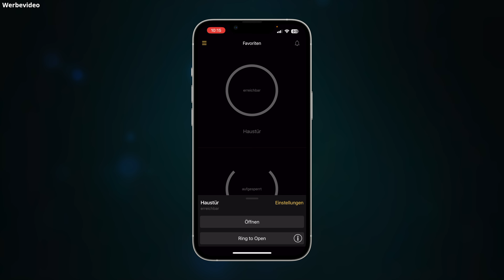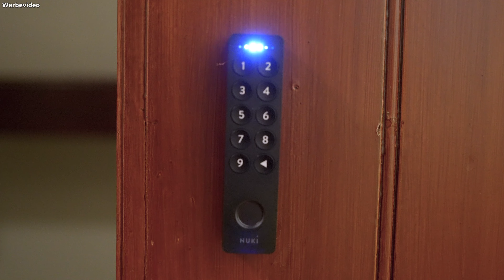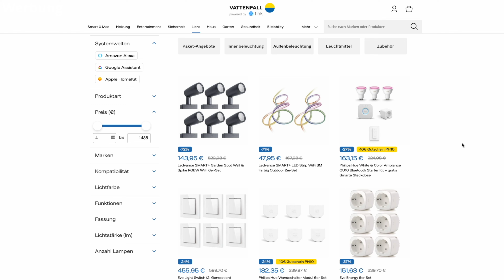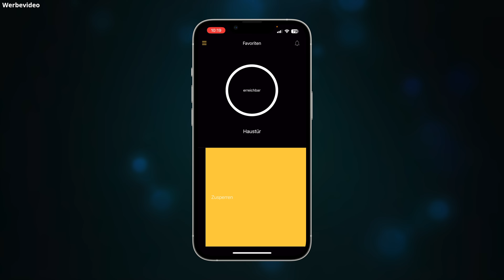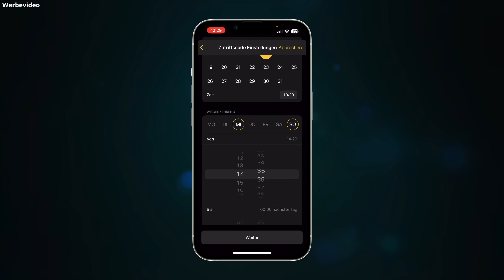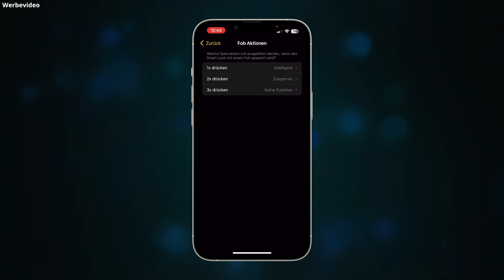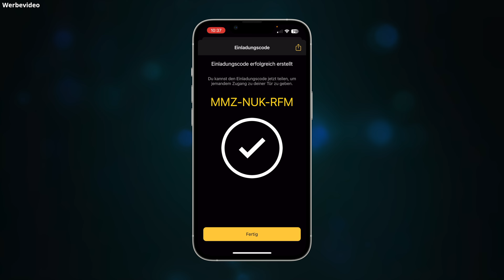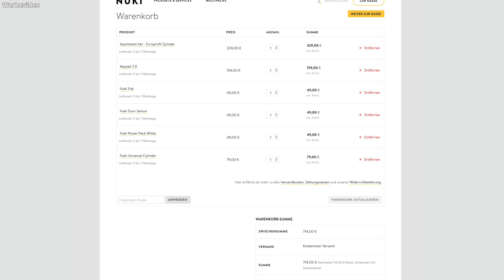Drei Jahre ohne Schlüssel...(NUKI Review!)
Wie kommt man ohne seinen Schlüssel in seine Wohnung und was bringt das eigentlich? Ich habe die letzten drei Jahre ein Smart Lock von Nuki in einer Mietwohnung in einem Mehrfamilienhaus in der Stadt genutzt und das ist mein Langzeitbericht.

(Werbung)
Danke auf jeden Fall an Vattenfall, die dieses Video unterstützen! Sie veranstalten für euch ein Gewinnspiel!